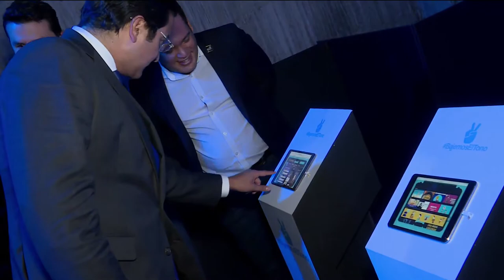IndieBox C30 N9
Palabras del Ministro TIC, David Luna, durante la apertura de IndieBox 2017